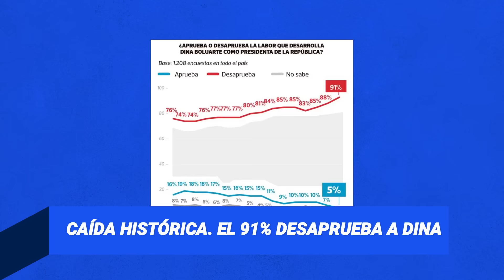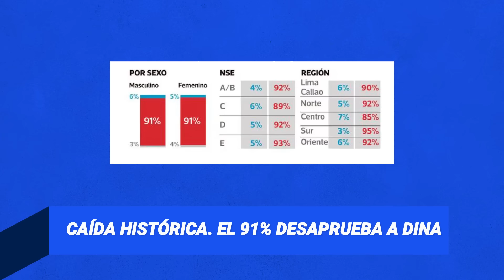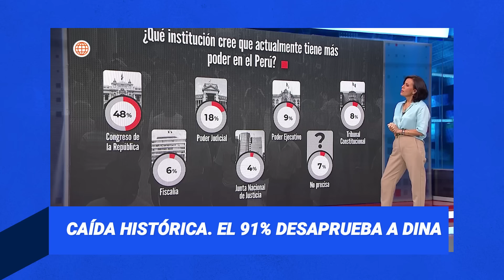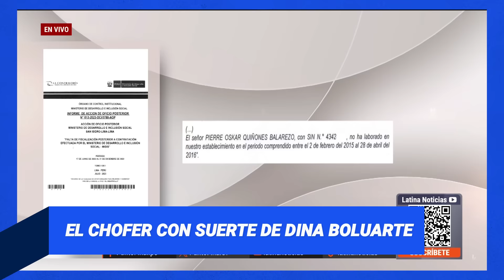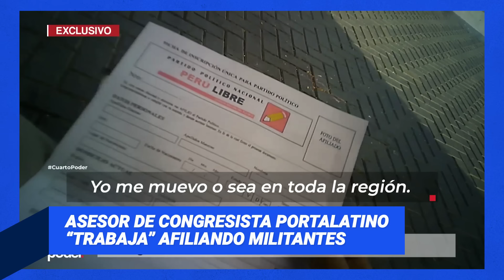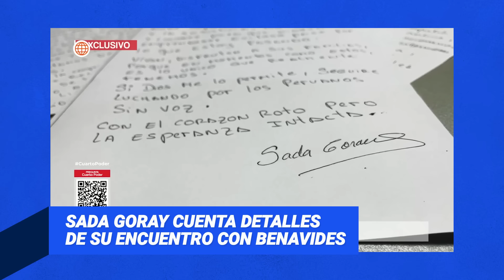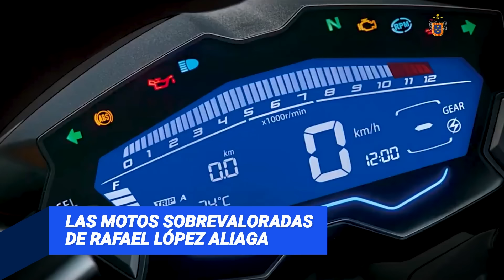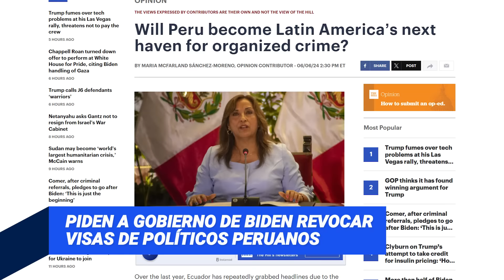COMPRA DE MOTOS: SOBRECOSTO MILLONARIO EN LIMA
Histórica desaprobación de Boluarte a nivel nacional; y su chofer ganó miles de soles en contratos con el Estado. Sada Goray y los detalles de su encuentro con alias "Vane". Asesor de Kelly Portalatino recibe sueldo por afiliar militantes de Perú Libre.